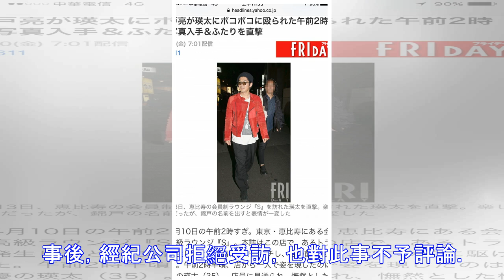錦戶亮喝茫比中指開嗆 慘遭瑛太一拳KO - 自由娛樂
2018/04/20 11:49 〔記者賀靜賢／台北報導〕傑尼斯夯團「關8」日前因主唱退出，士氣大受打擊，成員錦戶亮今天又被爆在夜店生事，而對象竟然是另一名小生瑛太。日媒「friday」報導，2人都同一夜店玩樂消費，但酒後起衝突，錦戶亮對瑛太比中指，瑛太揮拳相向，小生打小生。 報導指出，根據目擊者描...